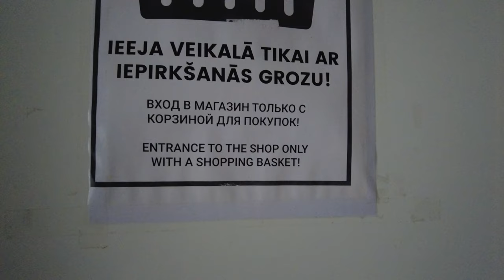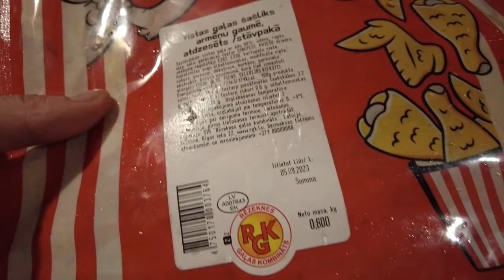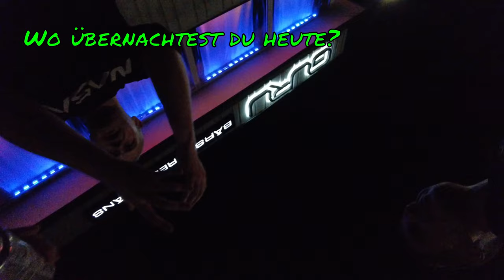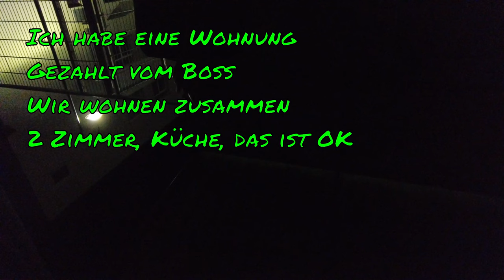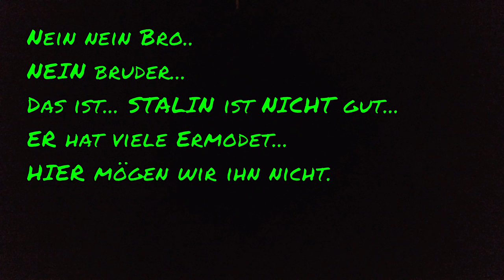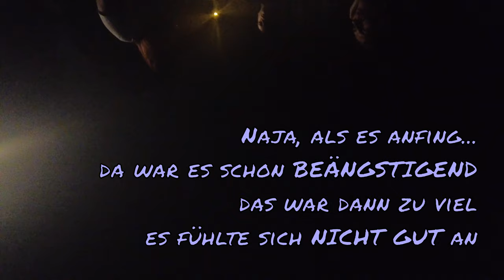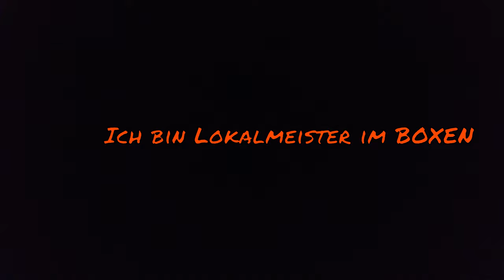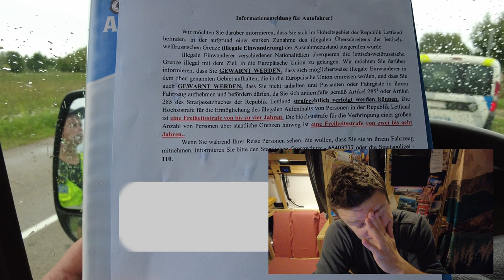Vanlife: Reise entlang der RUSSISCHEN GRENZE #3 🇷🇺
Entlang Weißrusslands, Russlands und mit Russen und Ukrainern trinken und prügeln! Passt da draußen auf euch auf :-)